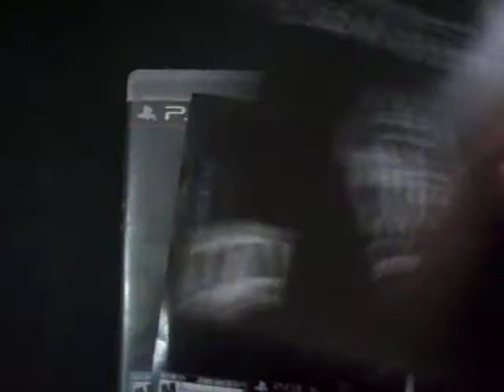The Elder Scrolls V Skyrim Ps3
The Elder Scrolls V: Skyrim es un RPG del tipo mundo abierto desarrollado por Bethesda Game Studios y publicado por Bethesda Softworks. Skyrim es la quinta entrega de videojuegos de acción y fantasía de la serie The Elder Scrolls y es posterior a The Elder Scrolls IV: Oblivion y predecesor de The Elder Scrolls Online